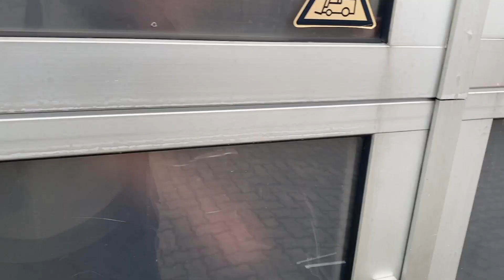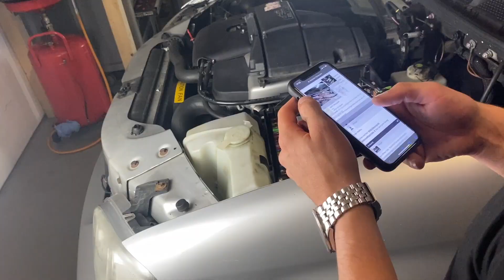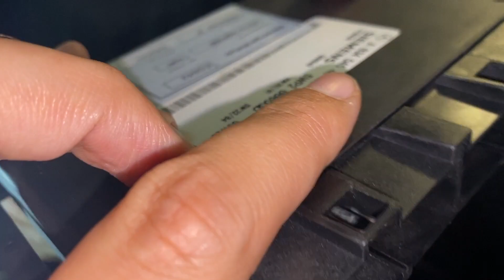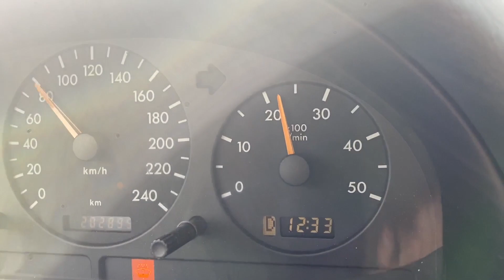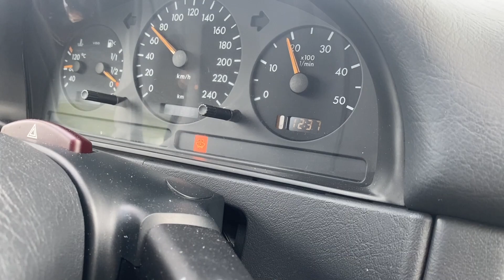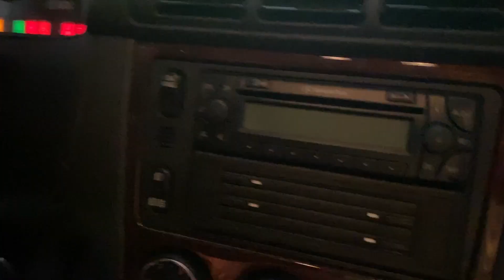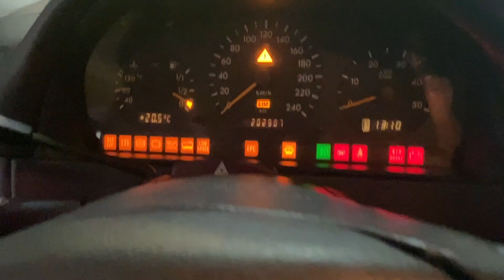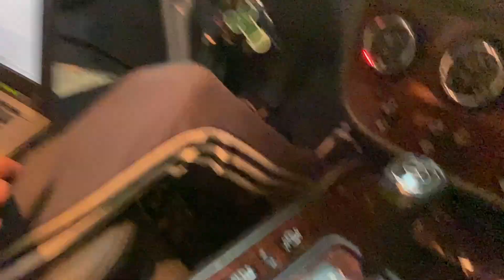ML Getriebeschaden für unter 200€ beheben ? Wir sind NICHT die ersten! @eickoperformance Folge 3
@eickoperformance   und ich haben es wieder getan und uns einen pflegebedürftigen Mercedes Benz zugelegt. Wo sollen wir mit diesem Gefährt hinfahren ?

Pakete für die Streams an:
Name: Maximilian Boberg
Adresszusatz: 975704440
Strasse & Hausnr.: Postfiliale 590
PLZ & Ort: 22453 Hamburg

Autopflege von meine Buden
3M Schleifpaste:

Meine Kamera:
Mein Mikrophone:
Mein FM Transmitter:
Meine Handyhalterung fürs Auto: